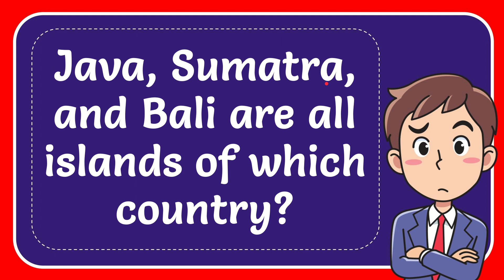Java, Sumatra, and Bali are all islands of which country?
Java, Sumatra, and Bali are all islands of which country? NEW VIDEO#